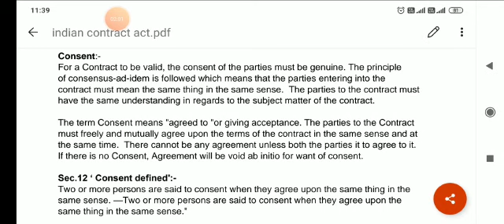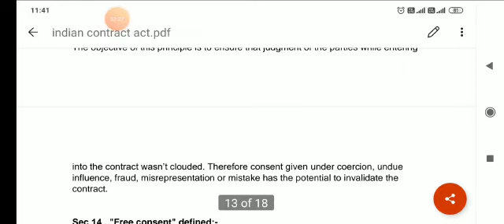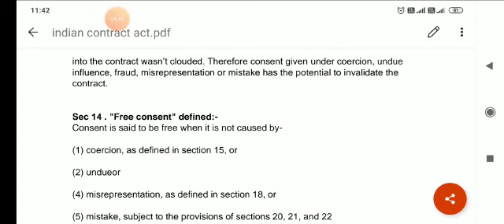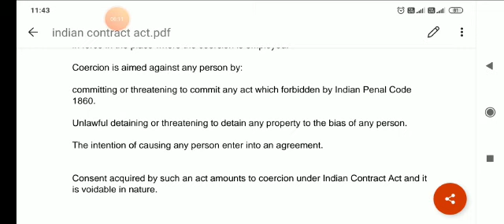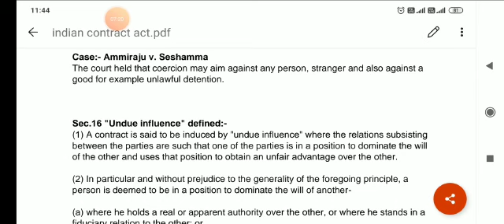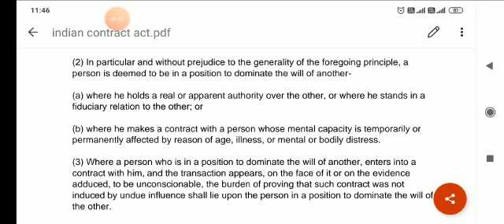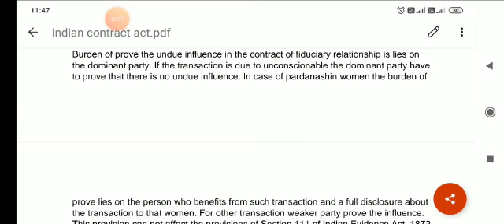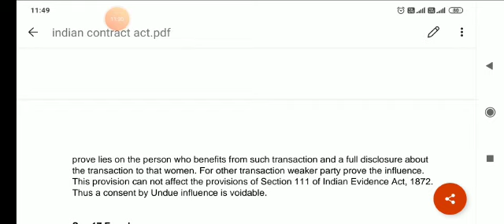Provisions of Free Consent under the Indian Contract Act, 1872 (Part 1)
Brief discussion about the Provisions of Free Consent under the Indian Contract Act, 1872 (Part 1)